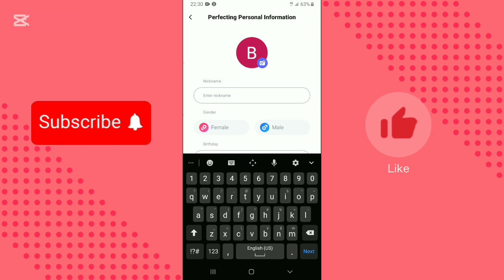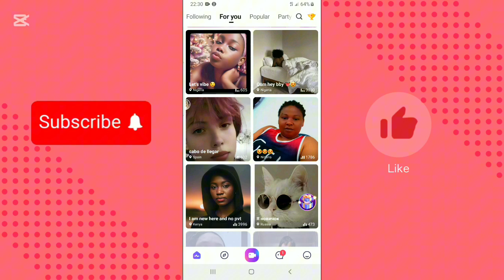How to Use Buzzcast App | How to Create Buzzcast Account 2025 Quick guide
In this video we will walk you through on how to create buzzcast account